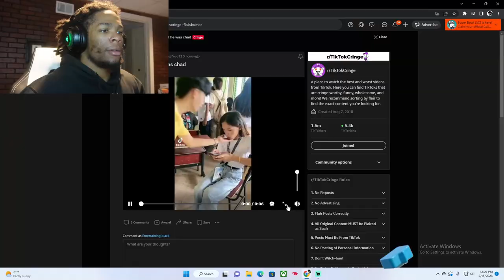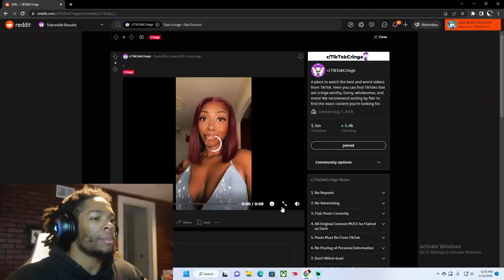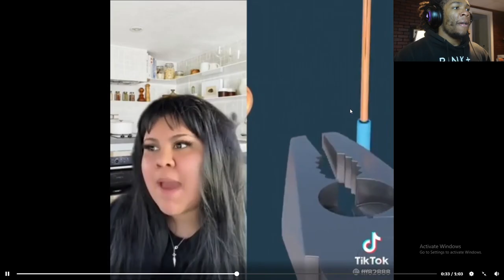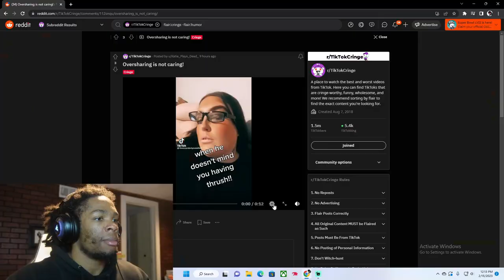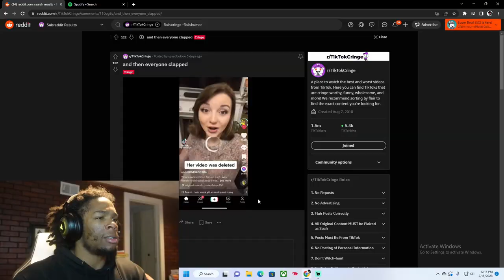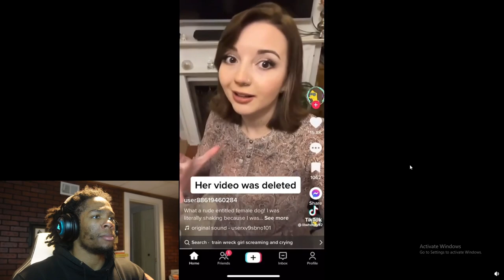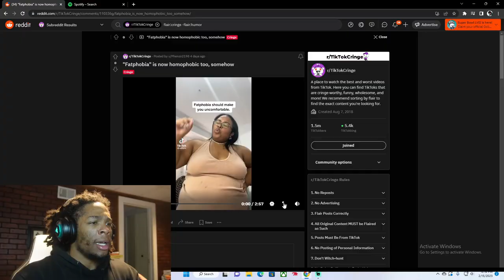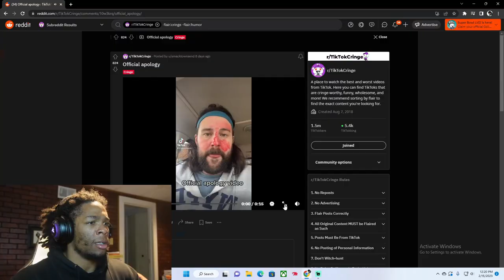She CHEATED On Her Boyfriend With 5 Other Guys! (not the fast food place)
I always order the Bacon Cheese Burger with lettuce tomatoes and onions, ketchup mustard, and sometimes BBQ sauce, with large fries